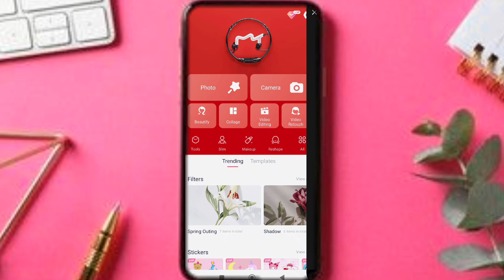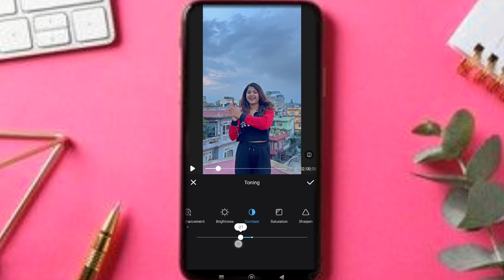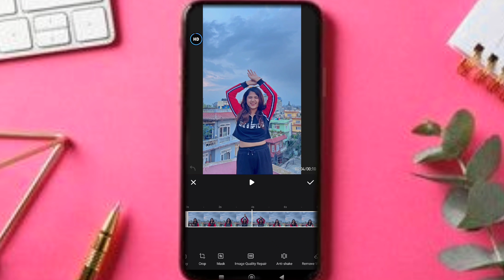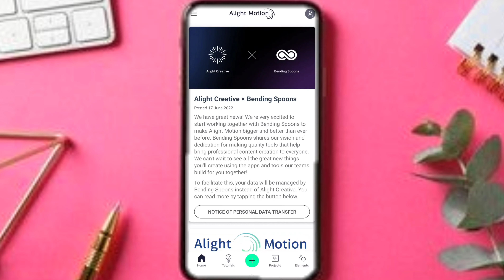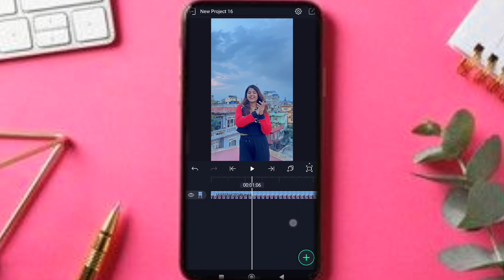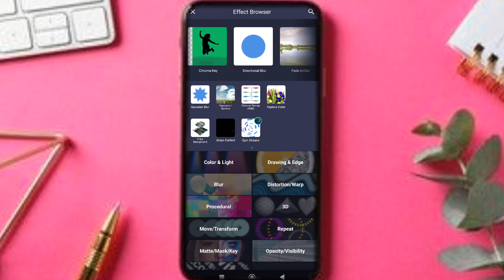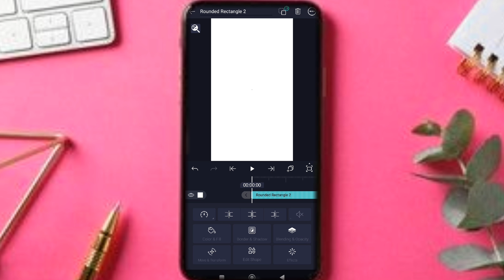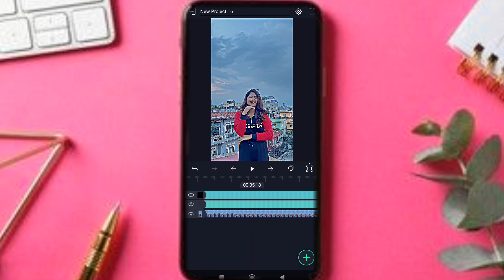HIGH QUALITY VIDEOS EDITING TUTORIAL USING MEITU & ALIGHTMOTION | QUALITY VIDEO EDITING ON ANDROID ~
Amazing Quality Tutorial On Alight motion ✨ High Quality Tiktok Edits ✓

 Do Watch My VLOGs @susmetasshorts8061